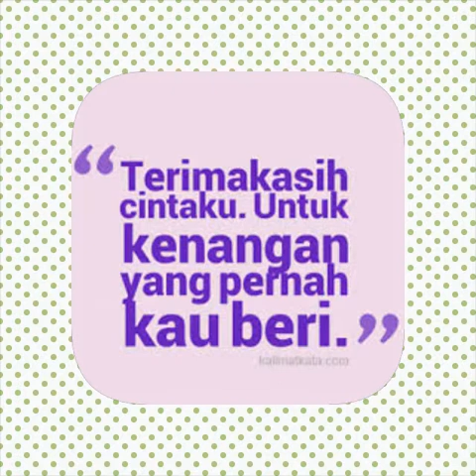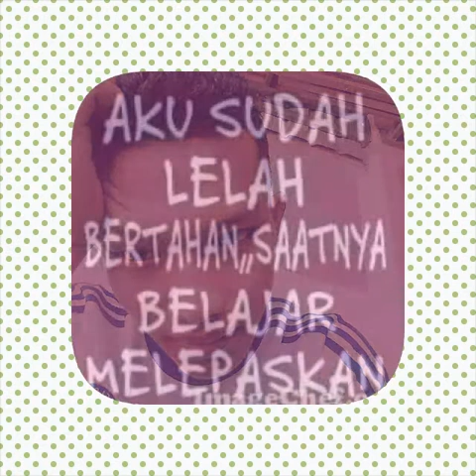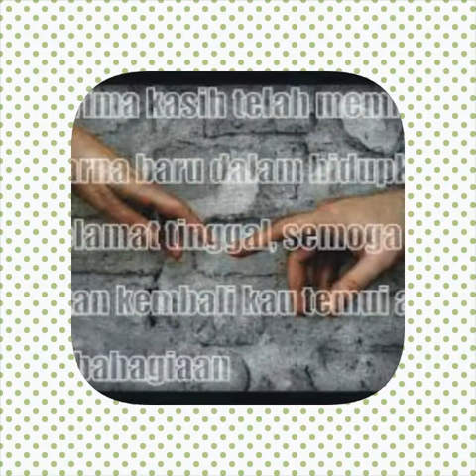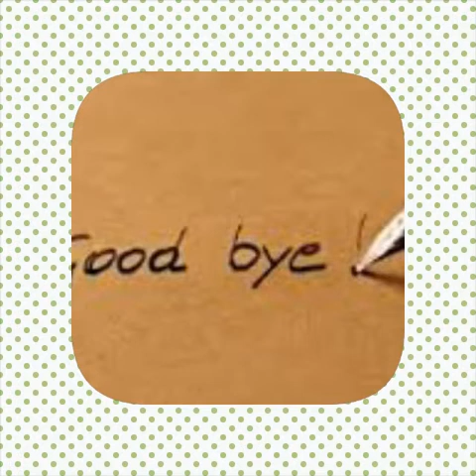Republik sandiwara cinta by Nanang